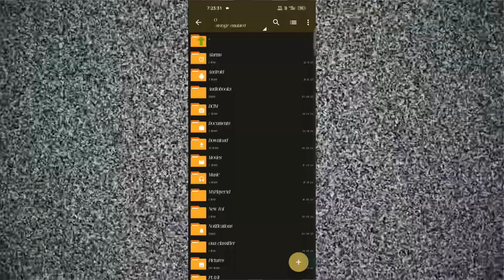HOW TO REMOVE ANY CONFIG FILES!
Credit.